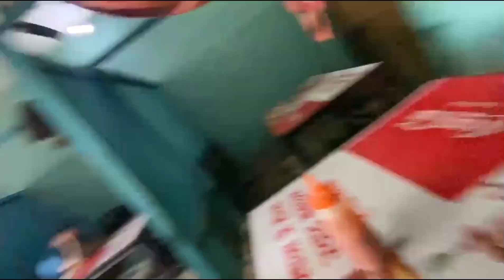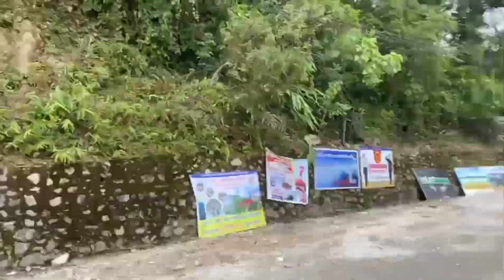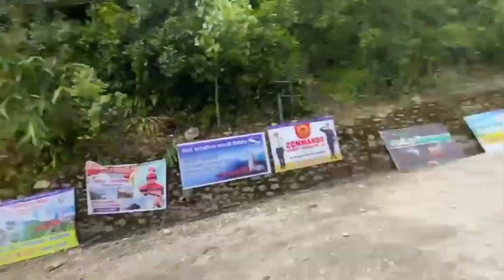daju bhaaii sunsari to vedetar ,😎😍 sky walk